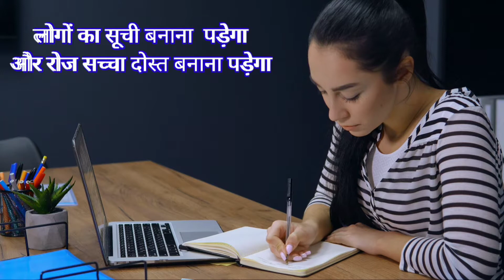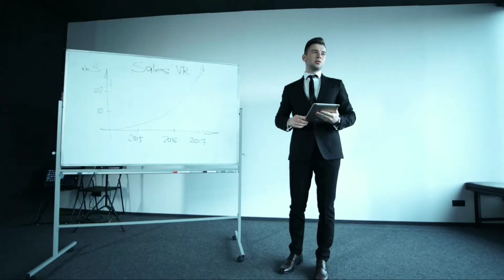Tips for success in Direct Selling Business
Must follow the steps daily